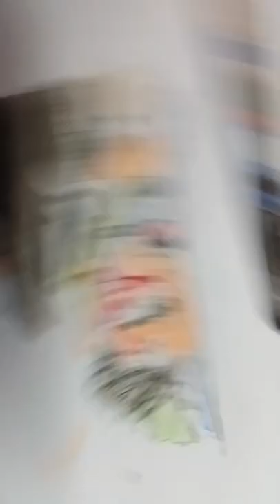Vikram Kamal Hossain first look poster water panting drawing art work